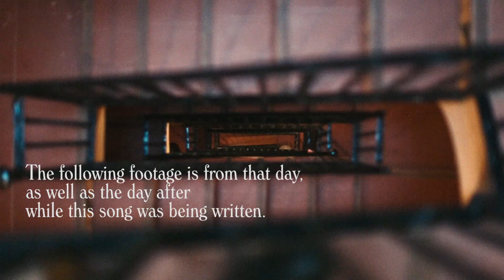JP Saxe - 25 in Barcelona (Official Music Video)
The official music video for "25 in Barcelona" by JP Saxe from the Hold It Together EP - Available now

Lyrics:
I thought you woulda called yesterday
I said I didn’t want you to, but I still thought you would

I don’t know what I expected you to say,
But I turned 25
And had in my mind
You’d be part of that in some way

I’m half way round the world
With all these people
Happy in a foreign language
Where they don’t know a thing about you
I’m half way round the world in Barcelona
Trying not to think you’d love this
This wasn’t supposed to be about you

I wonder how I crossed your mind
I’m sure I did,
But I’m curious
What the thought of me felt like

Was it harder than you imagined it would be?
'Cause when I missed your thirtieth
It almost fuckin' killed me

Singing songs to you for strangers
And trying not to think about you

Tryin' to feel my world expanding
Like none of it was built around you

Directed by: Matthew Takes
Shot by: Matthew Takes
Edited by: Matthew Takes
Color by: Stephen Derluguian